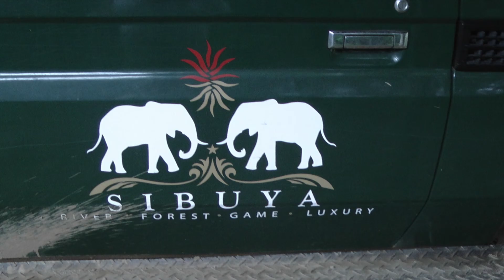Sounds Of Sibuya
The sounds and video footage from our wonderful trip to Sibuya Game Reserve. It is highly recommended - especially the bath tubs at Forest Camp :)